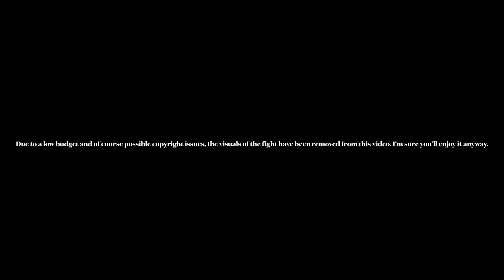Shredder uses Rhino Horns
Krang and Shredder have a plan to get money to continue their war on the Turtles.